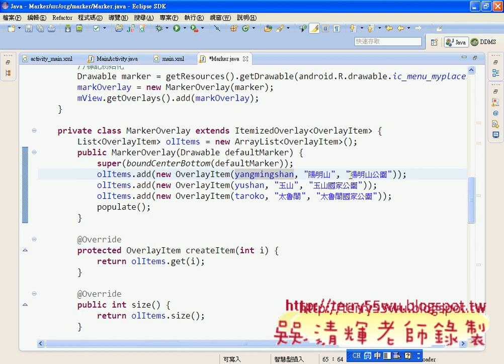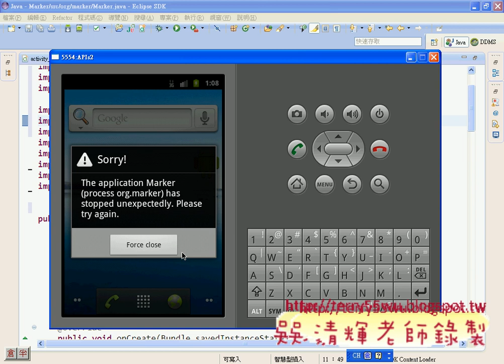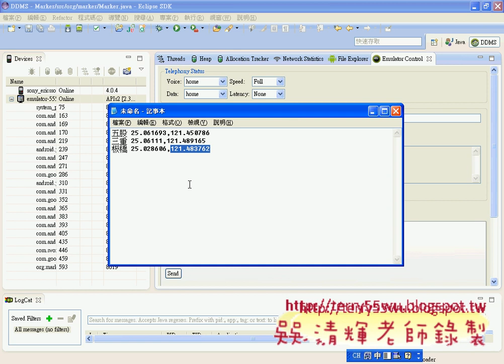05_標記範例使用類別說明(Android進階教學 吳老師